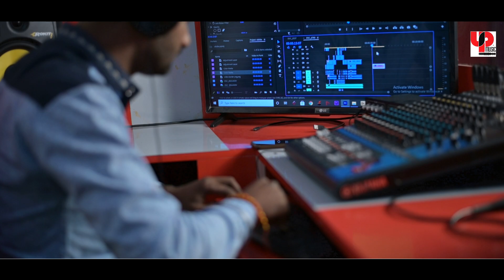नया साल पर किस होई चार बजे || Superhit New Year Song 2021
नया साल पर किस होई चार बजे || Superhit

Album:- New Year Song
Singer :- Anchal Srivastava
Music : Shanker Singh
Lyrics :- Bimlesh Baba
Label : U P Music